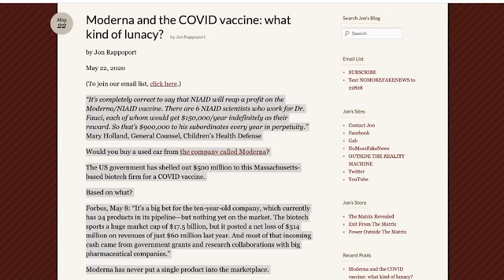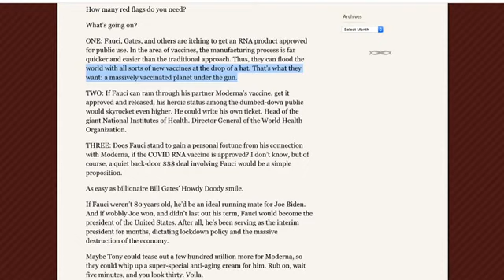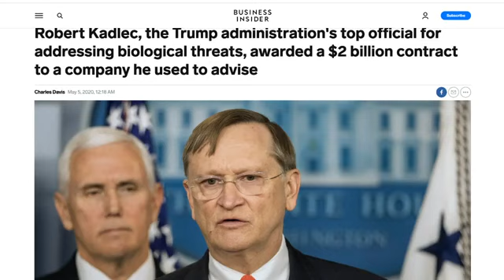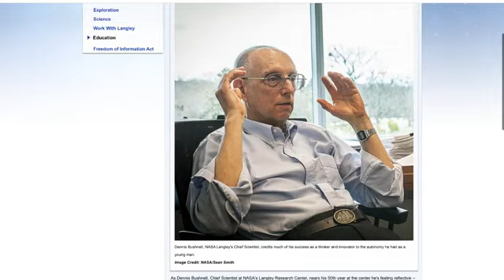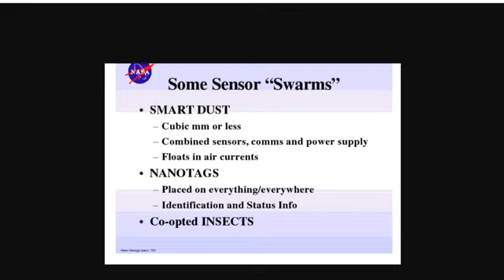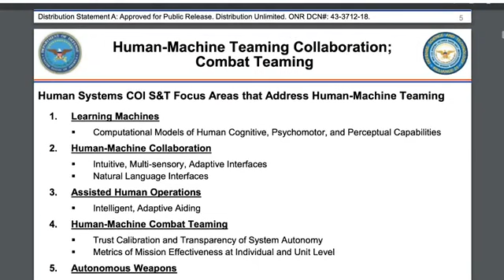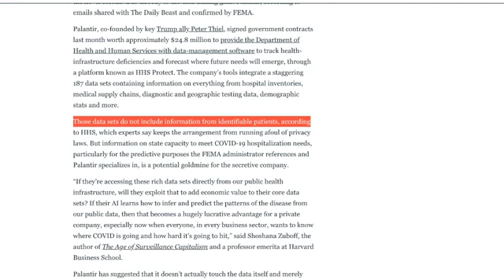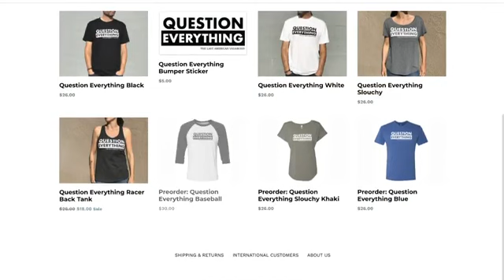The Biodefense Illusion & The Final Push For Technocratic Control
Video by The Last American Vagabond

Welcome to The Daily Wrap Up, a concise show dedicated to bringing you the most relevant independent news, as we see it, from the last 24 hours.

What to help create change? Join us on Discord and share your ideas:

*Due To YouTube Censorship, All Video Source Links Can Be Found At The Last American Vagabond